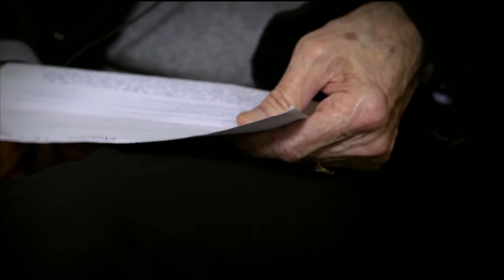Claude Neuschwander, «la gauche sans le PS?»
Dans son essai «La gauche sans le PS», celui qui fut en 1974 le dernier patron de Lip se place dans la lignée de Stéphane Hessel. Objectif: créer un réseau social de militants pour déborder des partis vermoulus. La suite à lire sur Mediapart: